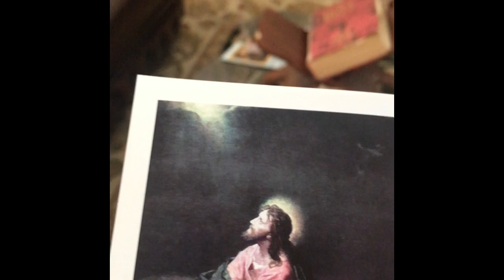Day 31: The Way of Trust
September 14
Day 31: The Way of Trust 54-Day Rosary Novena
Rosary led by The Thomas Family
Parishioners of St. Patrick Catholic Church
On the occasion of Julie's parents' 50th Wedding Anniversary